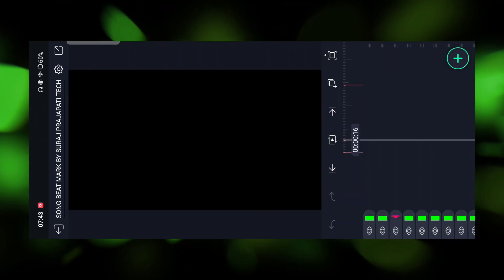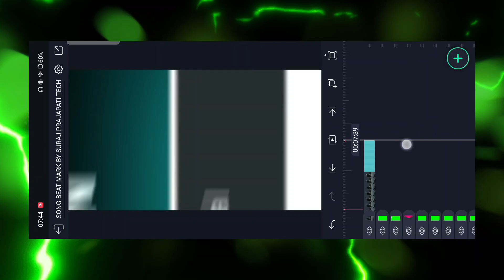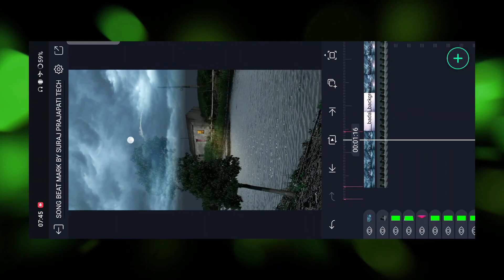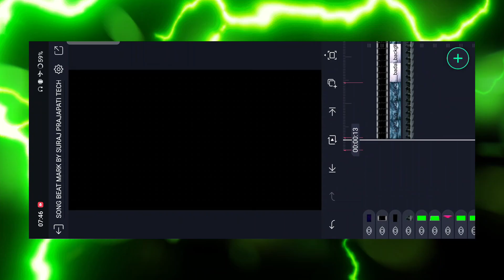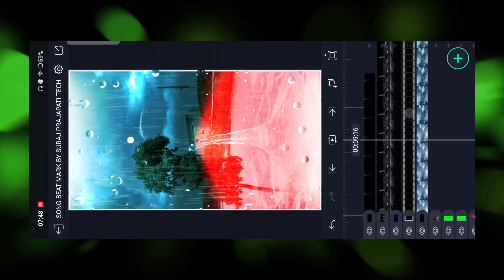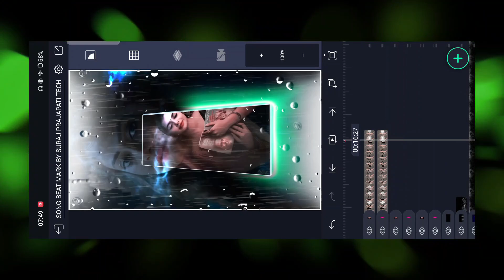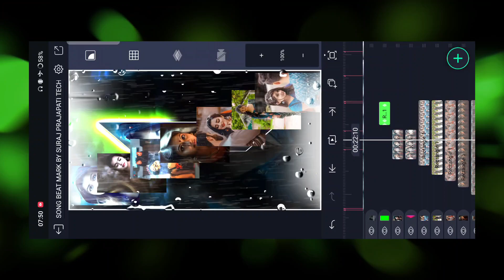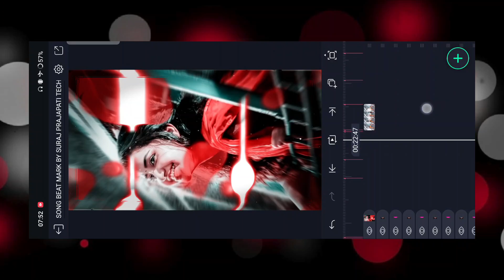Sun Sun Barsat Ki Dhun Trending Hindi Dj Status Editing 🥰 Alight Motion Video Editing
Sun Sun Barsat Ki Dhun Trending  Old Hindi Dj Status Editing 🥰 Alight Motion Video Editing | Dj Status Edit

_______________ ❤️ Love You ❤️_________________

_______________ ❤️ Love You ❤️_________________

_______________ ❤️ Love You ❤️_________________

AAJAO!

_______________ ❤️ Love You ❤️_________________

🔰 Your Queries -

status editing

4k utra hd full screen status video editing

Pictures : Pintrest